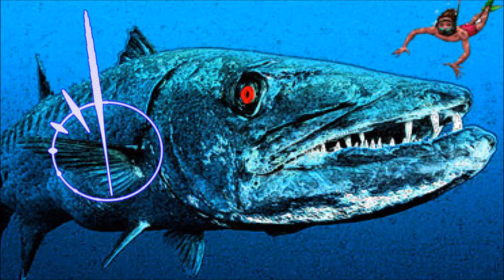Omega Sounds ♫ Barracuda